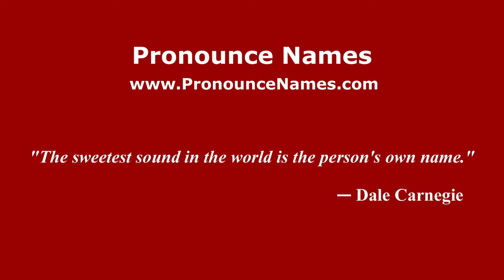How to pronounce Juan Ignacio Sills (Spanish/Argentina) - PronounceNames.com